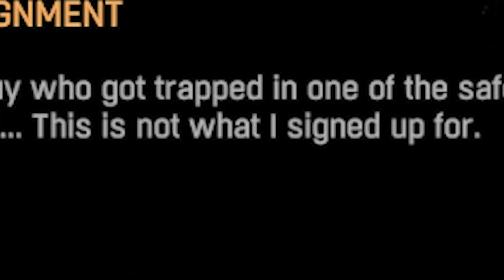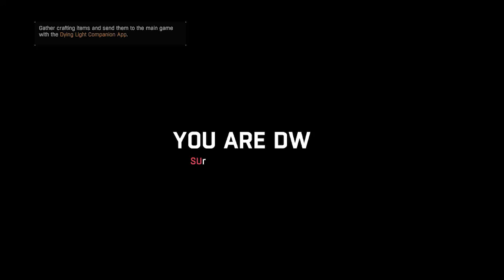3 | "MOTHER'S DAY!" | Dying Light: Enhanced Edition| Playthrough | (PC)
•  3 | "MOTHER'S DAY!" | Dying Light: Enhanced Edition| Playthrough | (PC)
Let's Play - Dying Light: Enhanced Edition - Part 3

Watch this deeply interesting Zombie Survival Horror game set in the middle of a broken down city full of gangs and scary zombies that are somehow great at parkour during the night.

• Outro Song